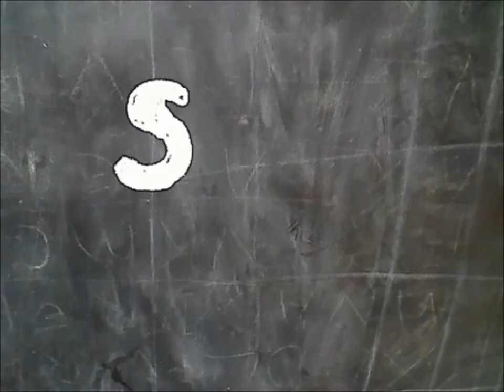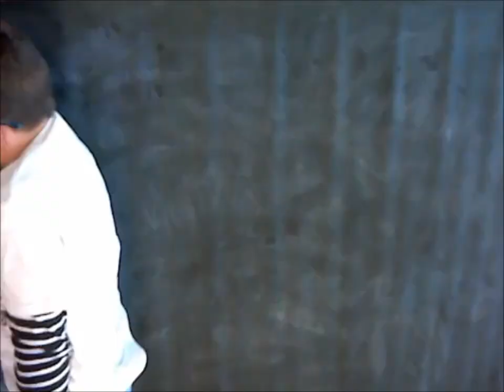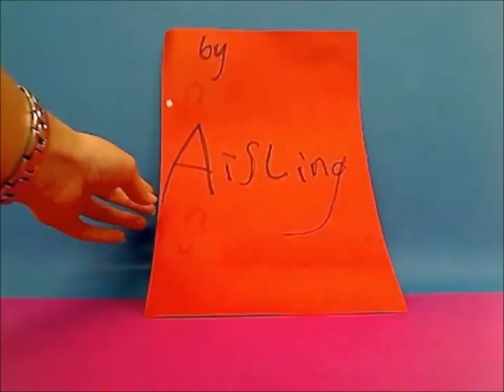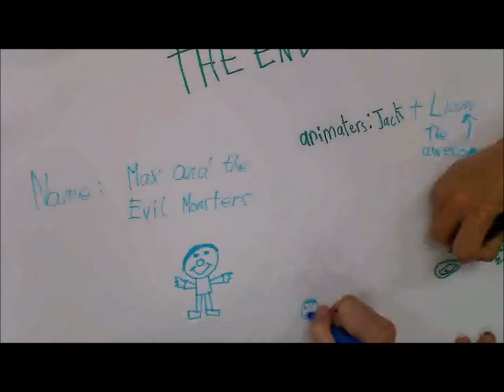Carrigaline Show Reel September 2013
Carrigaline Show Reel